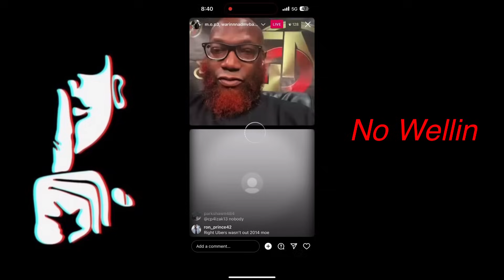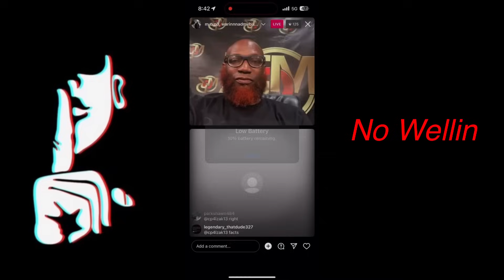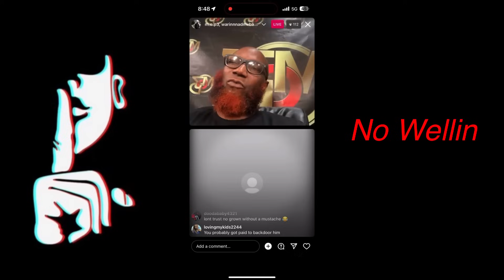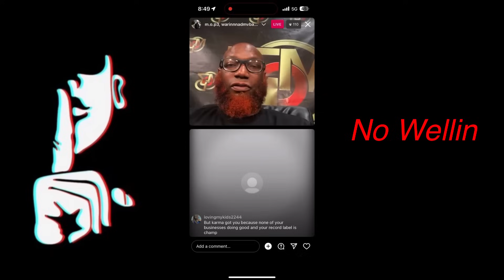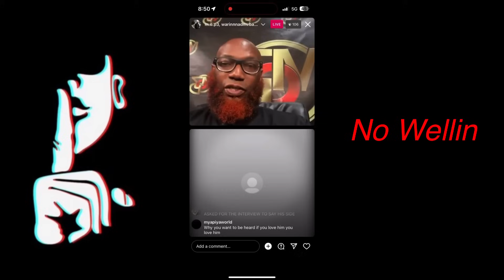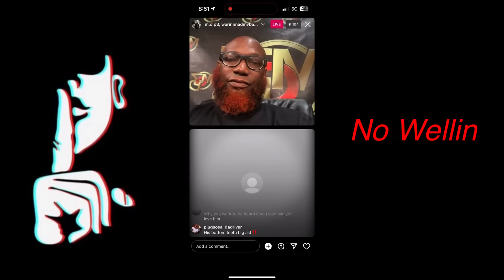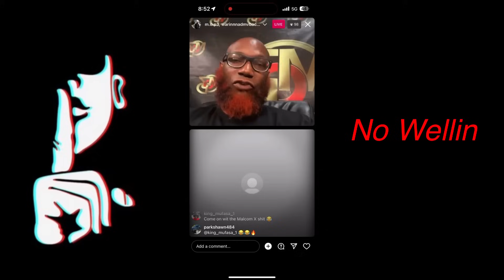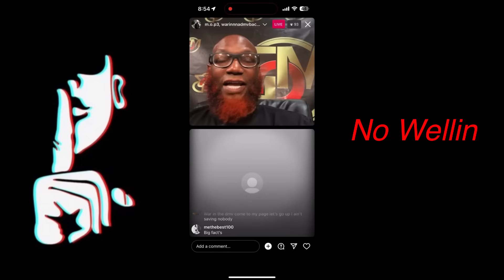Dirty Swipey Ex manager Speaking On Swipey & Lil Durk | Says Swipey was Set Up